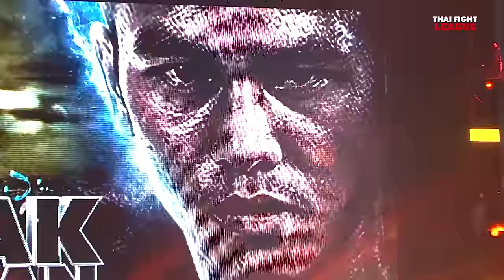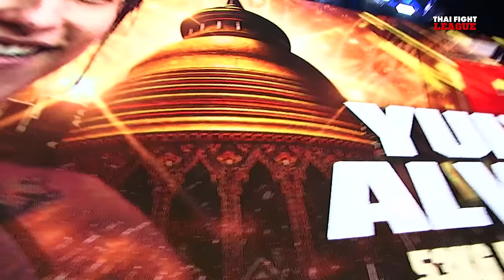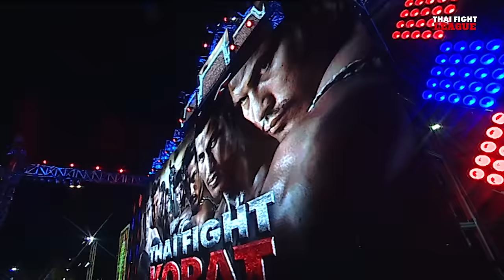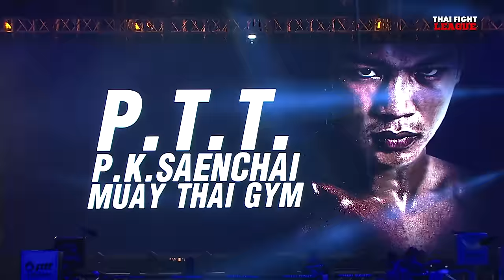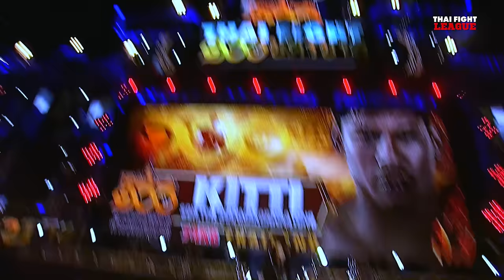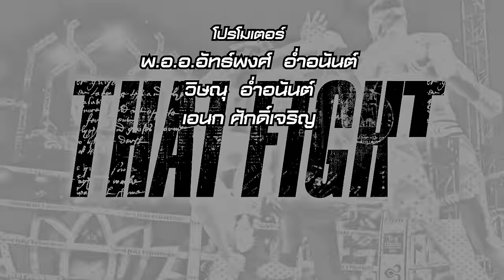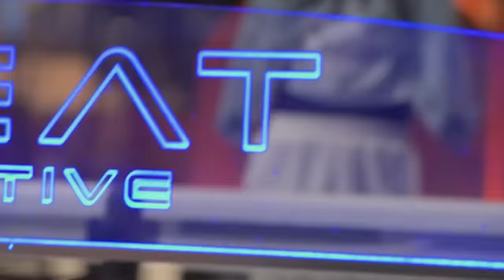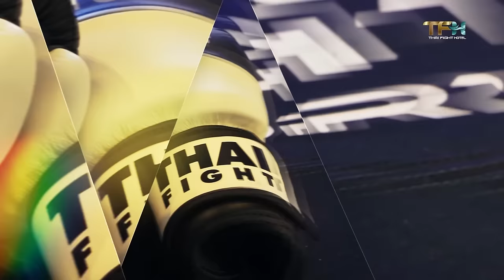THAI FIGHT LEAGUE SPECIAL | 7 January 2024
THAI FIGHT LEAGUE "The Real Blood Arena"
Join us in the search for new talented boxers or
bloodline fighter with Kard Chuek combat.

⏰ 6 p.m. to 8 p.m. (GMT+7)
🎥 Channel 8 Press 27 (Thai & Eng)
🔴 TH YouTube Thai Fight Official